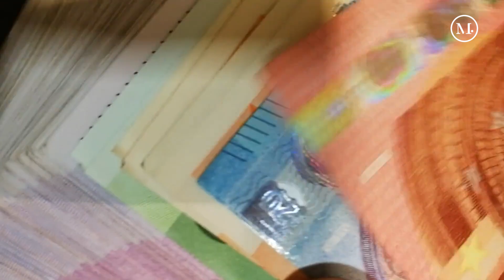¿Cómo identificar una estafa piramidal? | Moris Dieck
Aprende lo necesario para convertirte en un inversionista y hacer que tu dinero crezca y se proteja de la inflación.